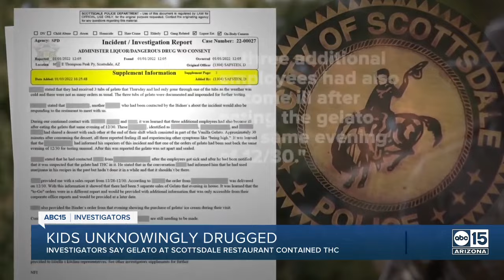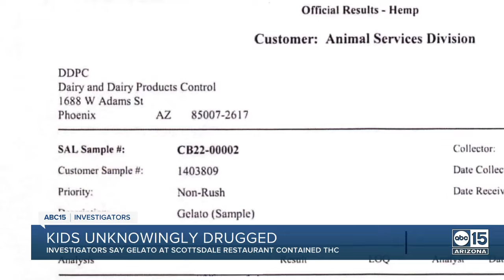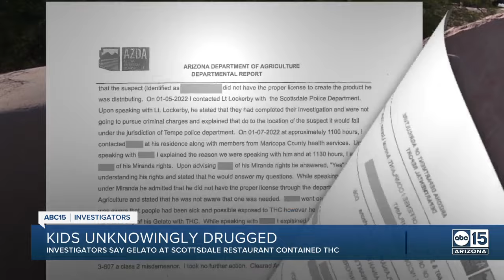PD: Kids hospitalized after unknowingly eating gelato with THC at Valley restaurant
It was supposed to be a night out at one of Arizona’s premiere golf destinations, but after a surprising addition to their dinner menu, two families say their kids had to be rushed to the hospital. The incident occurred on Dec. 30, 2021, at Isabella’s Kitchen, one of the restaurants at Grayhawk Golf Club in north Scottsdale, according to a police report from the Scottsdale Police Department. Records show investigators later discovered employees at Isabella’s Kitchen unknowingly served their children vanilla Italian ice cream laced with THC, the active ingredient in marijuana.